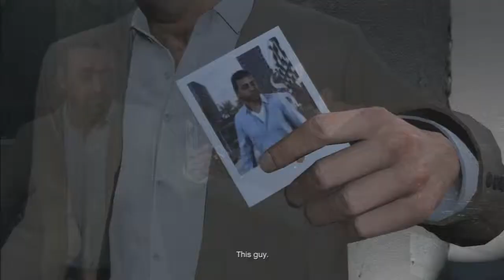Let's Play Grand Theft Auto 5 (GTA V) Part 27 Back from the dead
Welcome to my Grand Theft Auto 5 (GTA V) Let's Play. I will try to have the game finished soon hopefully by the end of the week.